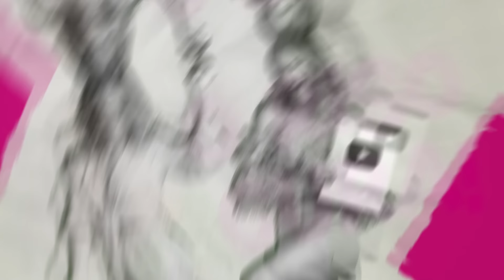ESTAMOS PRONTOS PARA O SEGUNDO FILHO? - Perguntas PERTINENTES sobre a fase ATUAL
Bem vindos ao meu canaaal! Me ajude a bater 1 milhão aqui?